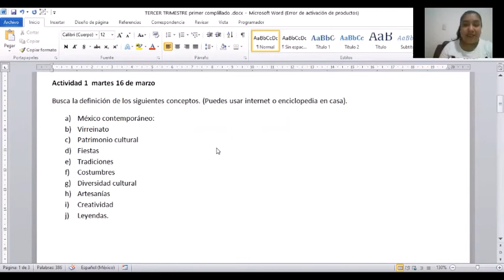16 DE MARZO DE 2021 HISTORIA SEGUNDO GRADO VIDEO 1